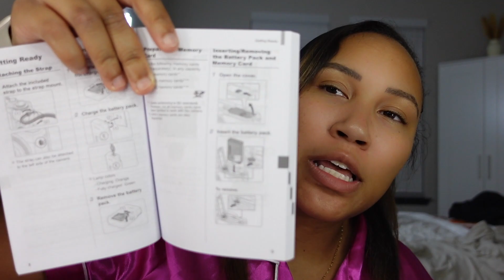UNBOX MY NEW CANON G7X MARK ll WITH ME 2023 | CANON G7X ll OR CANON G7X lll ??? IS IT WORTH IT???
Hey Babies! This Video unboxing my new cano g7x mark ii , I have been wanting this camera for a while takes very good pictures! Join the Family !! Thank you all for supporting my channel!

Share with a friend xoxo

Watch My Most Recent Videos Below xoxo

STORYTIME ALMOST GOT KIDNAPPED IN MIAMI | WE GOT IN THE WRONG CAR FOR UBER | I WAS SCARED